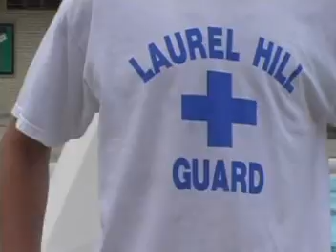Dave's Adventure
Or should we say, "Dave's Mis-adventure".  Here is what he got himself into at the last family reunion!